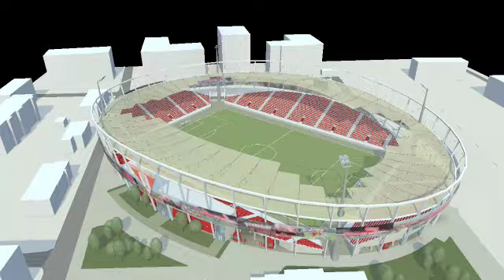Noul stadion UTA prinde contur